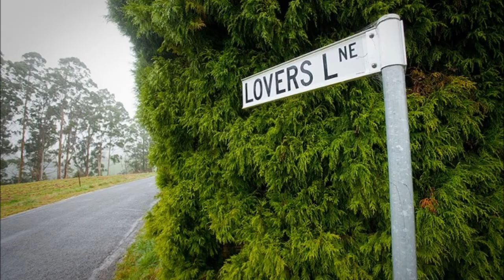Lovers Lane...writen and recorded by...John Davis